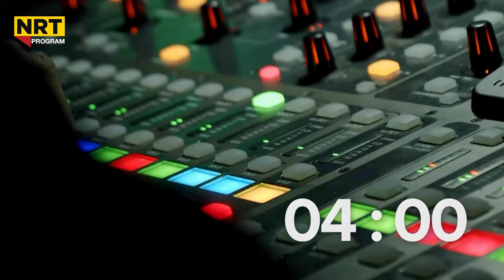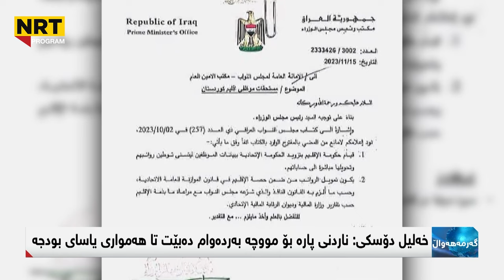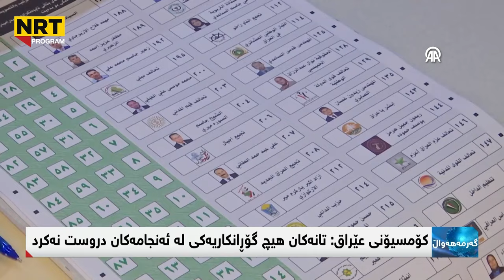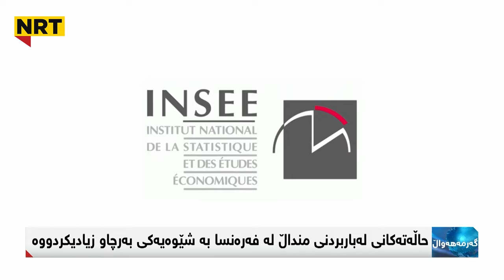وەزيرى دارايى عێراق لە گەرمەھەواڵەوە باس لە ناردنى 618 مليارەكە دەكات